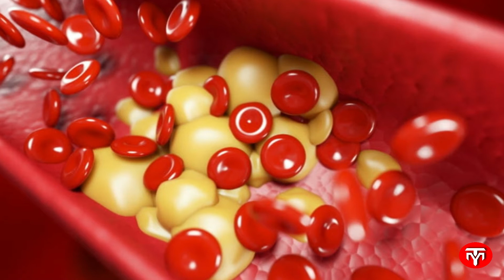ஆப்பிள் மருத்துவ பயன்கள் | APPLE BENEFITS IN TAMIL|தினம் ஒரு ஆப்பிள் சாப்பிட்டால் இவ்வளவு நன்மைகளா ?